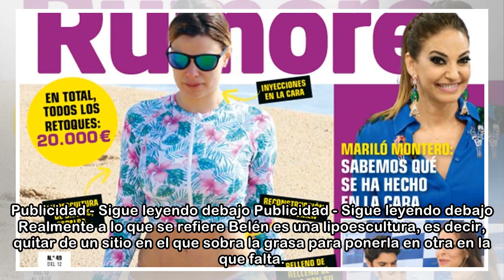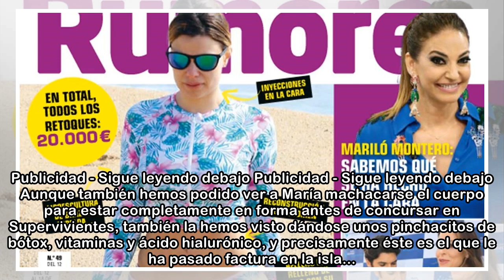Los retoques estéticos de María Lapiedra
Telecinco 03/04/2018 María Lapiedra es adicta a verse guapa, y así lo ha demostrado siempre en sus redes sociales: maquillaje, cremitas, tratamientos... todo lo que se compra (y lo que le regalan), lo...